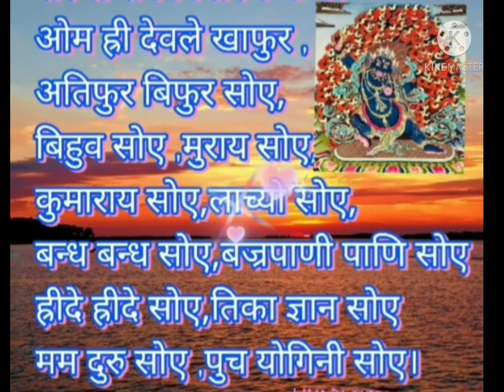corona virus mantra powerful covid19 mantra. क्रोधी देव छ्याग्ना दोर्जेको । by Lama Rajendra .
covid 19 virus mantra.